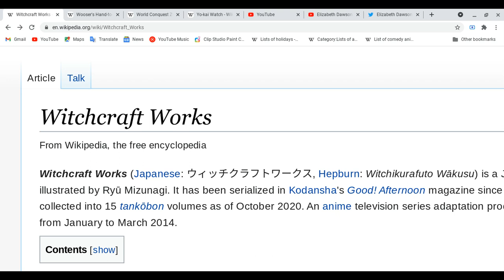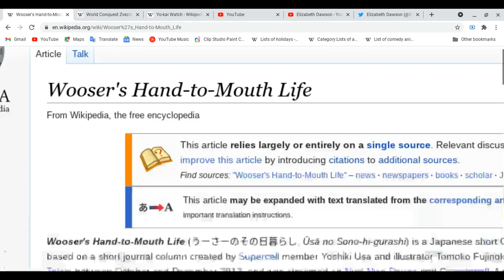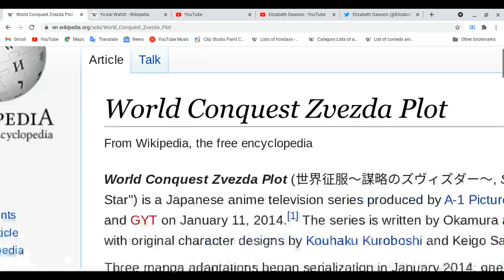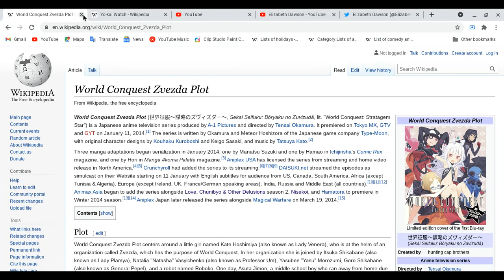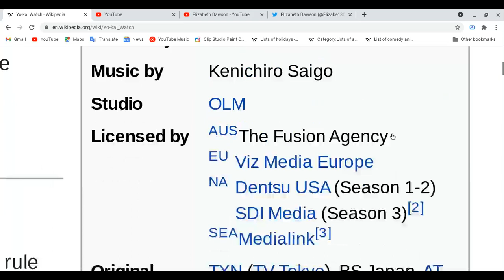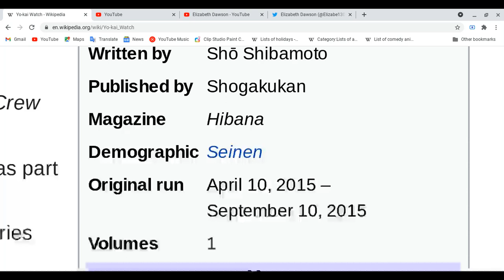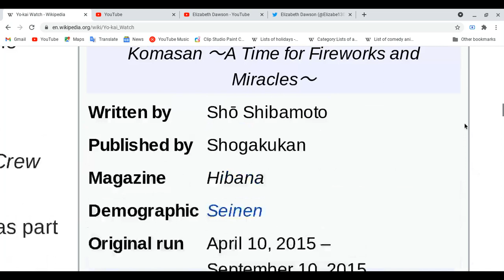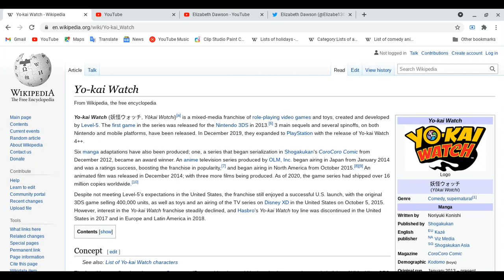All about Witch craft works, Wooser's Hand to-Mouth Life, World Conquest Zvezda Plot & Yo-Kai Watch!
Please don't worry about myself, i losing some my mind when i recount the mangas , I will be ok .
Spoiler Ahead: Please finish watching four of your favorite anime and etc (movies,mangas,novels, light novels,magazines and games) first before you watch this video always just pause this video!